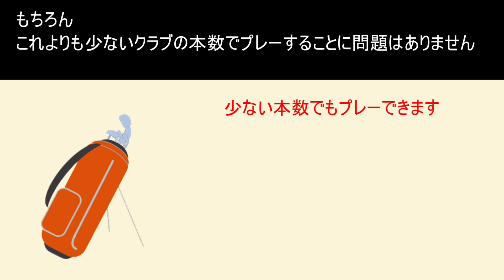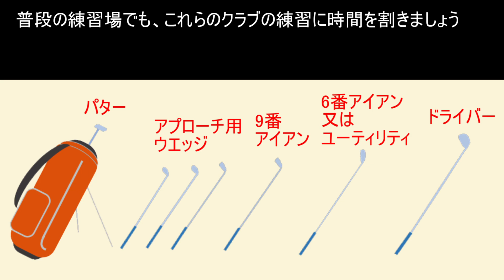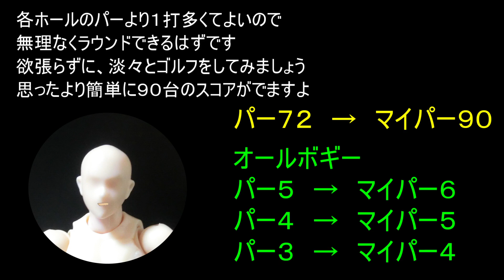RSG99/難しいことは上手くなってから！/ロボットスイングゴルフ®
「プロゴルファーのスイングを習得しよう」
「スコア99以下を目指すゴルファーのみなさんへ」
３パット対策のパッティングアプリ「パットマン」

ロボットスイングゴルフ電子書籍
V1基本編
イップスよ、さようなら！